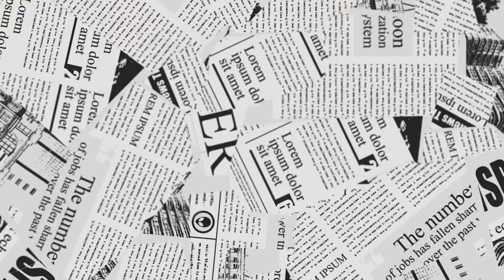How DUTCH Kickboxing was CREATED! by The CREATOR of Dutch Kickboxing: Thom Harinck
Thom Harinck (born 22 December 1943) is a Dutch kickboxer and kickboxing trainer and founder of the Chakuriki Gym in Amsterdam. He is married to Marjan Olfers, former member of the board of Ajax and from 1 May 2012 professor in sports law.                Harinck started training in judo and wrestling at 8 years of age. He ended up giving up on judo, after he wasn't allowed to advance to the rank of black belt, due to his youth. Outside of martial arts, he partook in football, motorcross, and shooting.

While working on a cruise ship he met a French sailor who was also a national champion of Savate. The sailor began training Harinck in the discipline, alongside others. Harinck continued practicing Savate after arriving in South Africa. He later took up boxing after he returned to the Netherlands and also started teaching Savate in Holland. While serving in the military as a teenager, Harinck started boxing at the competitive level. At the age of seventeen he worked as a bouncer at a local Club and began a partnership with Jan Stapper, a Kyokushin instructor.

His global journeys continued after he moved to Japan where he received the Uchi-deshi instruction under numerous masters in Tokyo, Nagano and Yokohama. He also received judo and traditional jujutsu instruction from Tokyo police department. He also spent plenty of time in Taiwan, where he entered to train Chinese Kenpo in addition to karate. Eventually he traveled to Thailand where he received the rank of the grand master in Muay Thai as one of the first foreigners ever.

In 1972, he founded the Chakuriki Gym in Amsterdam, originally teaching his own style named "Chakuriki",[1] a mixture of techniques from Kyokushin karate (in which he holds a 6th degree black belt), boxing, judo, jujutsu and wrestling which would later be known as modern contact karate or kickboxing in Holland.[2]

Chakuriki later became a kickboxing gym as Harinck added Japanese kickboxing and Savate to his repertoire. Harinck founded the NKBB (Dutch Kickboxing Association) in 1976, the MTBN (Dutch Muay Thai Association) in 1983, the WMTA (World Muay Thai Association) and the EMTA (European Muay Thai Association) in 1984.[3]

Harinck is one of the most famous trainers in the sport and has trained numerous world champions including Peter Aerts, Branko Cikatić, Gilbert Ballantine, Jérôme Le Banner, Badr Hari and Hesdy Gerges.[3]

He announced his retirement in April 2013 at the age of sixty-nine.[4][5] In January 2016 Thom Harinck began coaching again. He trains a group of fighters daily, that includes Hesdy Gerges. In May 2016 Harinck published his memoirs in the English language. The book is called "Thom Harinck: Godfather of Muay Thai in The West" and is co-written with Julio Punch. An updated edition was released by Amsterdam Publishers in June 2020. Harinck, Thom; Punch, Julio (2020). Thom Harinck: Godfather of Muay Thai Kickboxing in the West. Amsterdam Publishers. ISBN 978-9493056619.
References
Edit

^ "Muay Thai" by Arnaud van der Veere. Page 19. Meyer & Meyer Verlag, 2012. ISBN 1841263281.
^ "Thom Harinck". USMTA. Archived from the original on 17 July 2011. Retrieved 21 February 2011.
^ Jump up to: a b "Thom Harinck". FightingMaster.com. Archived from the original on 15 March 2014. Retrieved 21 February 2011.
^ "Articles". Liver Kick. Archived from the original on 4 March 2016. Retrieved 10 November 2018.
^ "Thom Harinck of Chakuriki Amsterdam ends career". FightStartTV. Archived from the original on 30 June 2013. Retrieved 1 May 2013.